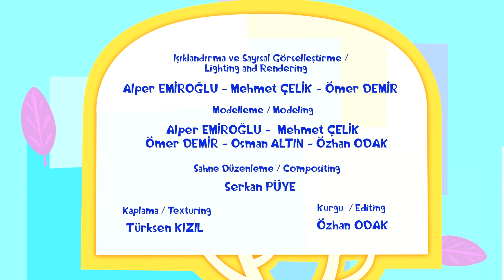Pepee ve Leliko'nun Sevilen Maceraları #26 pepee leliko 😍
Düşyeri